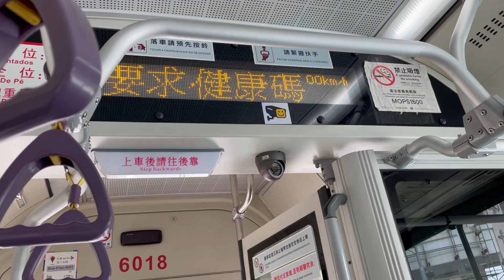澳巴宇通天然氣6018@1粵通碼頭報站